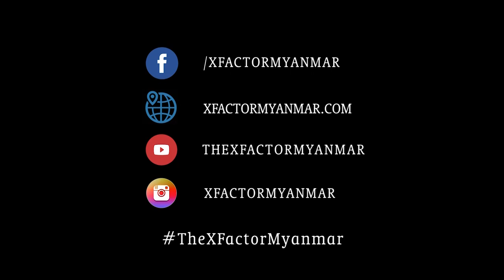Arkar | Six Chair Challenge | The XFactor Myanmar 2018